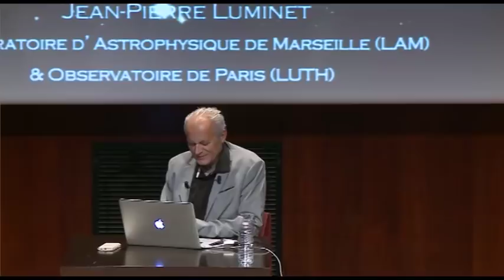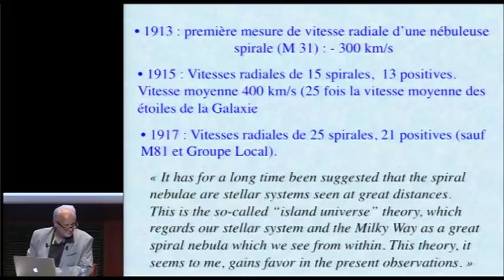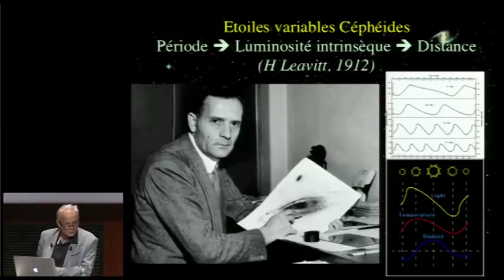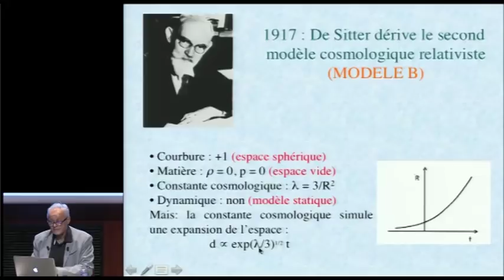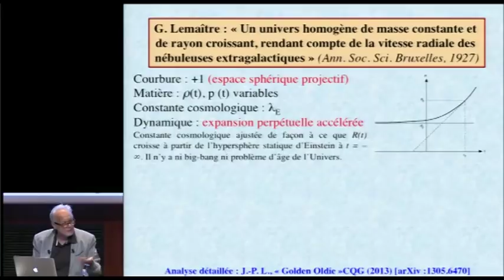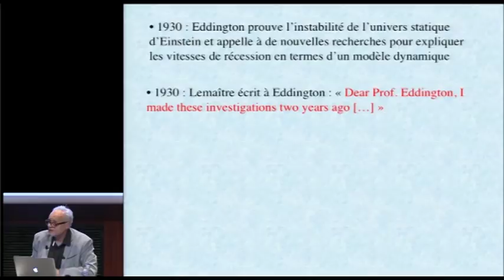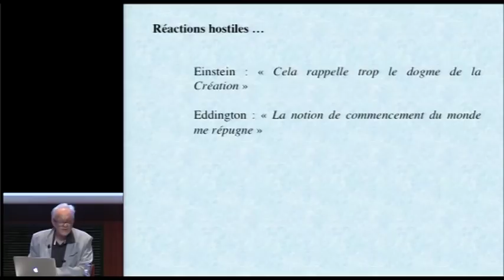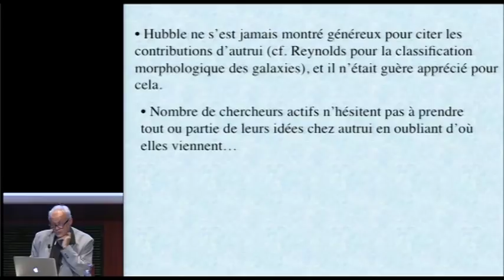La découverte de l'expansion cosmique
Conférence donnée à la Bibliothèque nationale de France le 10 octobre 2017.
De 1917 à 1932, nous suivons les premières observations cosmologiques, le décalage vers le rouge des galaxies par Slipher, le grand débat Shapley-Curtis, la preuve de l’existence des galaxies, la loi de Lemaître-Hubble, les échelles de distances et les modélisations théoriques de l’expansion de Friedmann à Lemaître.